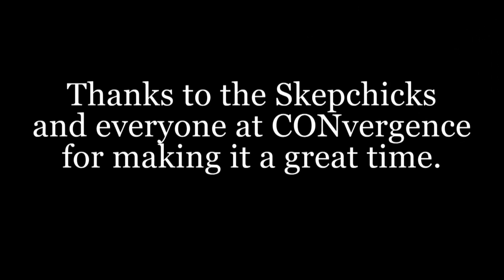CONvergence Slow Jam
A musical loveletter to my time at CONvergence and SkepchickCon